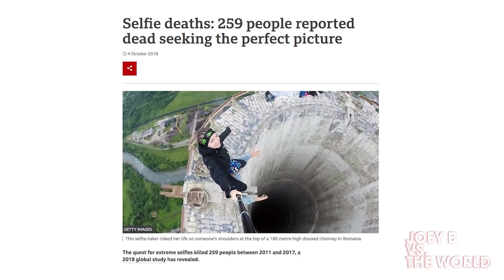Kat Von D on Narcissism and Social Media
✭ Joey B vs. the World Podcast